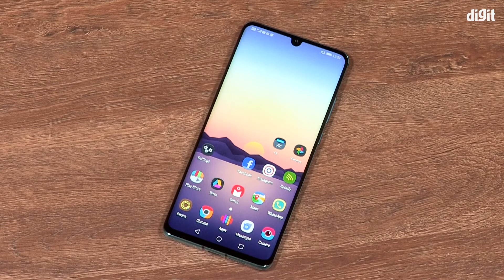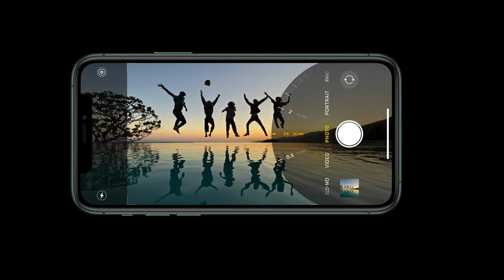[Tamil - தமிழ்] DIGIT ZERO 1 AWARDS 2019/ BEST PERFORMING PREMIUM SMARTPHONE CAMERA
இங்கே எங்களின் Zero 1 Award விருது பெஸ்ட் பர்போமிங் பிரிமியம் கேமரா ஸ்மார்ட்போன்

for more detail Click this Link

இது போல கூடுதல்  தகவலை பெற  எங்கள் வெப்சைட் மூலம்  தெரிந்து கொள்ள இங்கே க்ளிக் செய்யுங்கள்